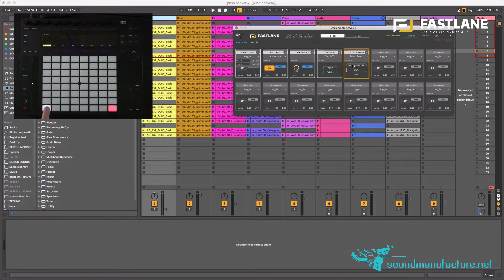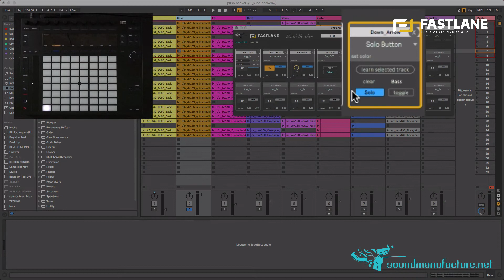FASTLANE: Push Hacker Tutorial 2 (english)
► This new Fastlane tutorial is suitable for Push Users

In this tutorial you will learn to :

• Use Push Hacker to select a specific track

• Use Push Hacker to solo a specific track

► Do you want to get Push Hacker?

► Did you like this tutorial ?
Give us the thumb up below the player and leave us a comment :)

► For more infos on our courses (beginner/advanced/mixing/sound design and performance), our live Ableton meetings, creative workshops, go